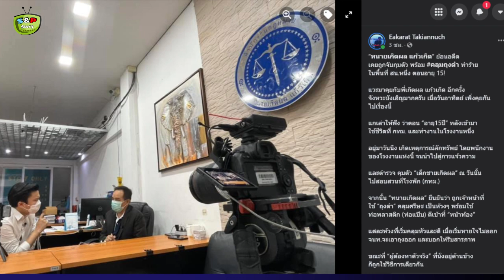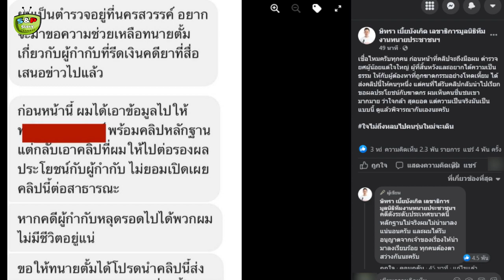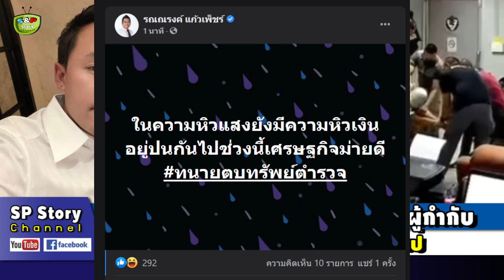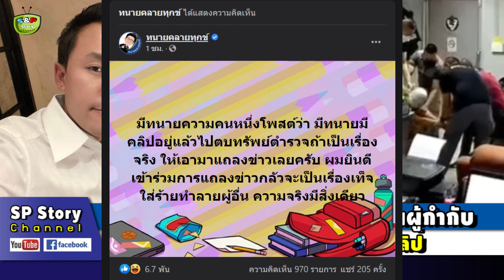อึ้ง! ทนายเกิดผล เผยครั้งแรก! เคยถูก ตร.เอาถุงคลุม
ขอบคุณที่มา : FB- Eakarat Takiannuch , ษิทรา เบี้ยบังเกิด เลขาธิการมูลนิธิทีมงานทนายประชาชนฯ  , รณณรงค์ แก้วเพ็ชร์  , ทนายคลายทุกข์ , matichon